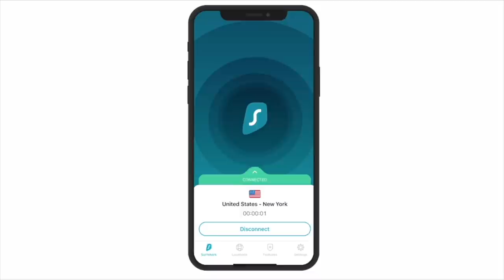DOOM PATROL - The Best Superhero TV Series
In this video, Owen explains why Doom Patrol is his favourite superhero TV series, and how the show brings to life the essence and the significance of comic books in a way truly unlike anything seen before.

▶ Timestamps:
0:00 - Introduction
1:50 - Sponsered by Surfshark
2:53 - Doomed to Succeed
5:37 - A Show for Misfits
11:00 - Conclusion